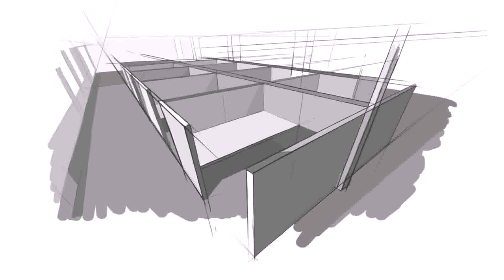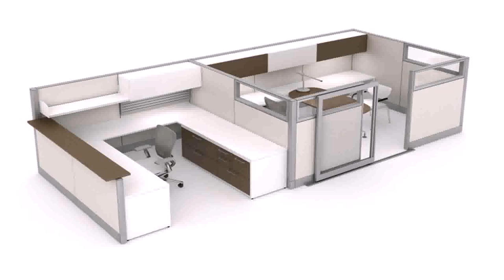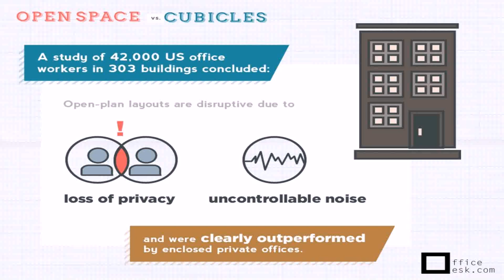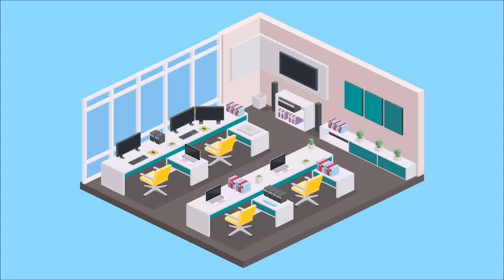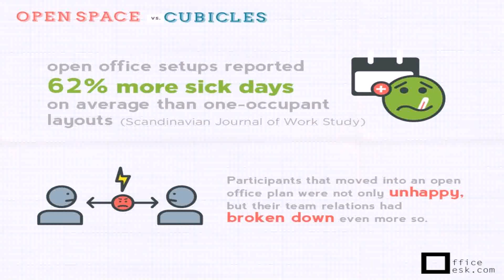Open Floor Plans Are Better Than Cubicle Farms (see description)